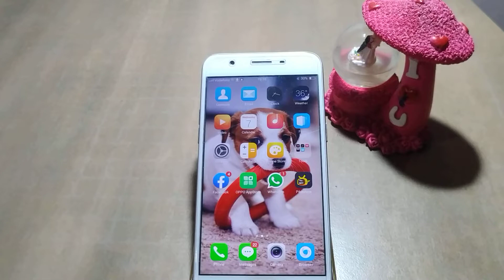how to switch access mode off oppo A39